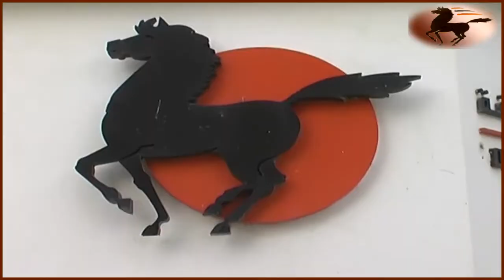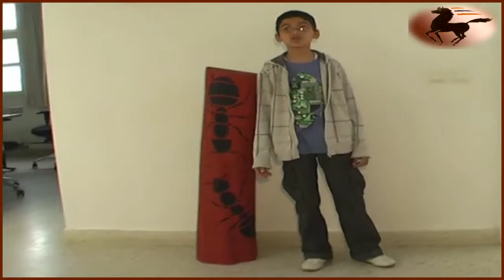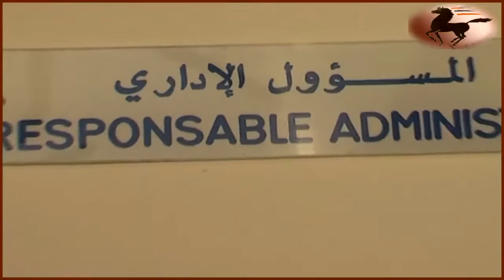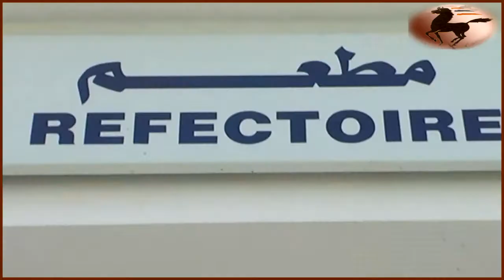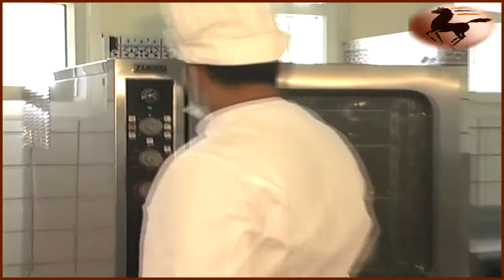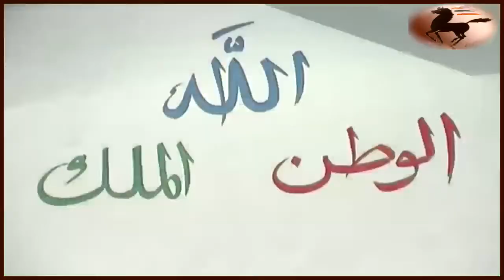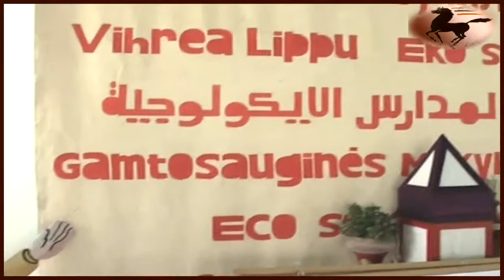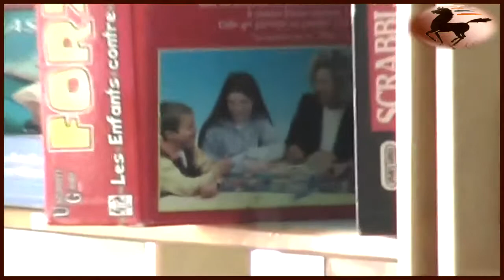Documentaire sur l'ècole fondation banque populaire pour l'èducation et la culture